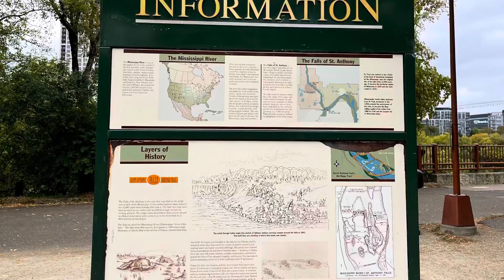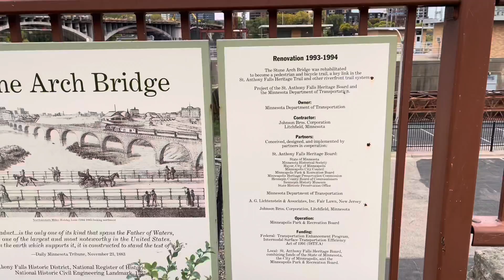The fall of st Anthony-Stone Arch Bridge